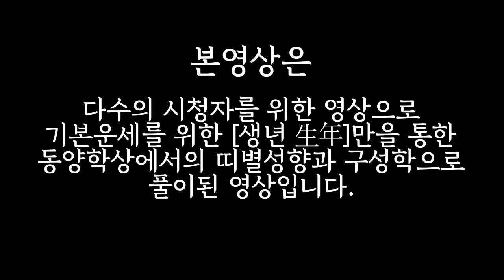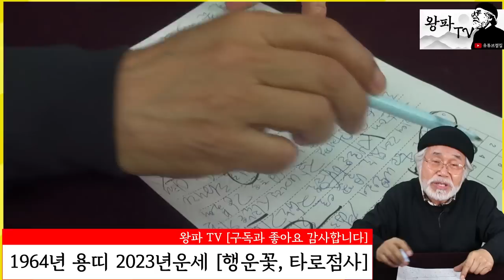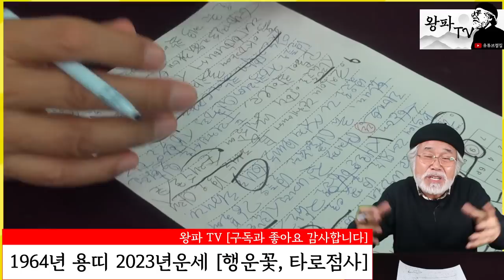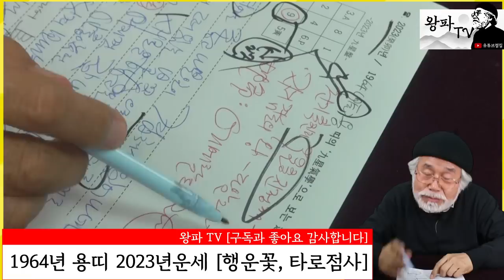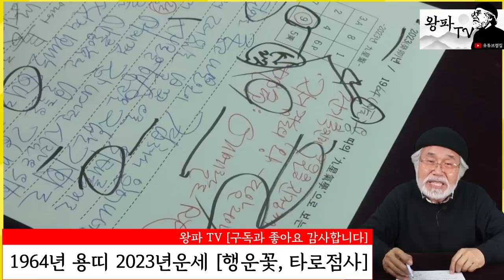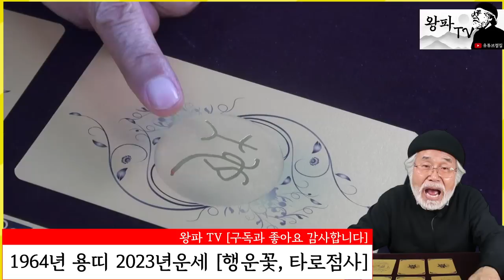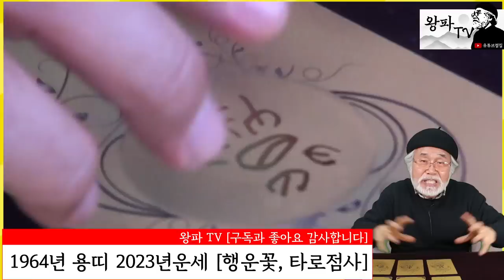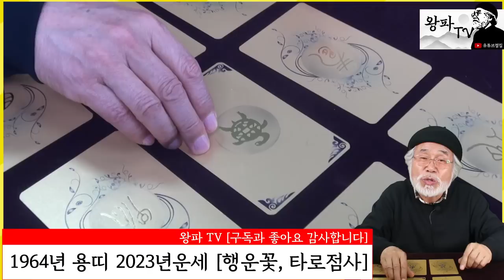2023 계묘년 운세 [1964년 용띠]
2023 계묘년 운세 [1964년 용띠]